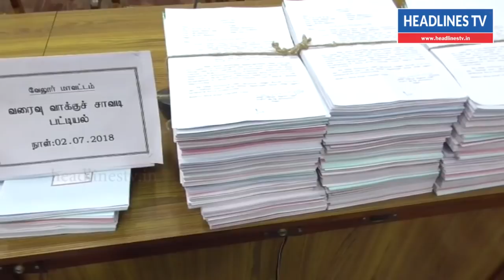ஸ்டெர்லைட் ஆலை மீண்டும் செயல்பட நடவடிக்கை: ஆட்சியரிடம் ஒப்பந்ததாரர்கள் கோரிக்கை